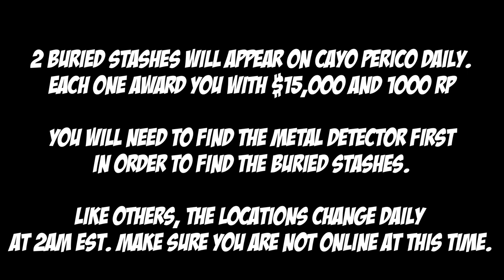Cayo Perico Buried Stash Locations for Jan 11th 2023 | GTA 5 Online | The Criminal Enterprises DLC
2 Buried Stashes will appear on Cayo Perico daily.

System Specs:
32G DDR4 3600 Mhz
EVGA RTX2070